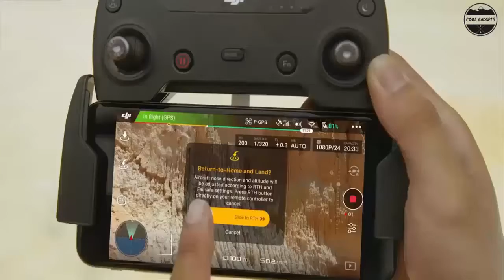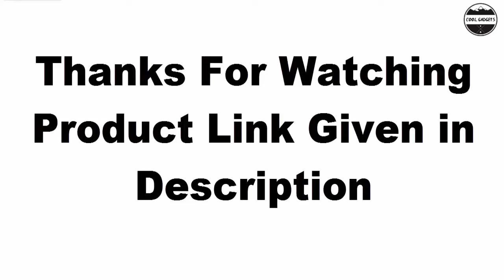Top 7 Best DJI Drones for 2022 Best DJI Drones for Photography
07.DJI Mavic 2 Pro Drone

06.Phantom 3 Standard Drone

05.DJI INSPIRE 2 Drone

04.DJI Phanton 4 Pro Drone

03.DJI Mavic 2 Zoom Drone

02.DJI Mavic Air Drone

01.DJI Spark with Remote Control Combo (White)

drones2022 bestdrones2022 drone2022 drone review 2022,latest drones 2022,best drone 2022,